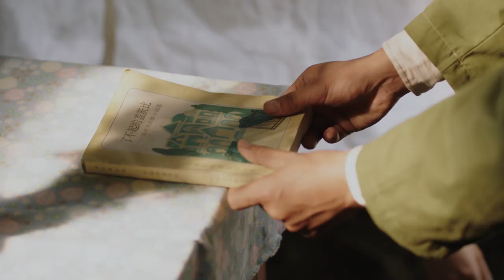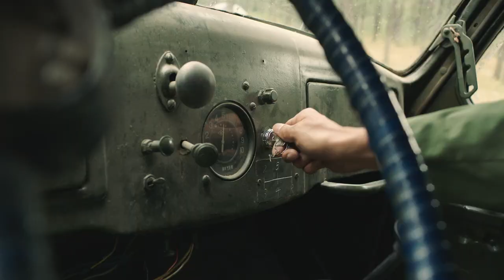你迟到的许多年 03丨The Years You Were Late 03（主演:黄晓明,殷桃,秦海璐,曹炳琨）【未删减版】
《你迟到的许多年》已经开播啦！帮助我们翻译更多的字幕，成为它独家的小主人吧。点击链接：
Click the setting button - add subtitles to become a subber of " The Years You Were Late"！Let more people like you to enjoy it！